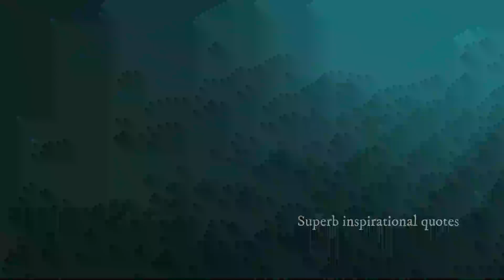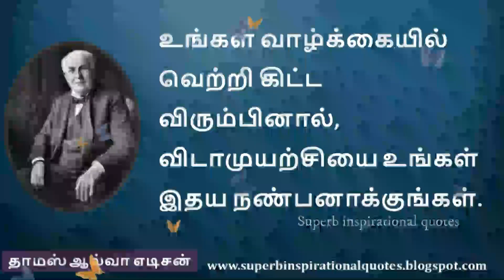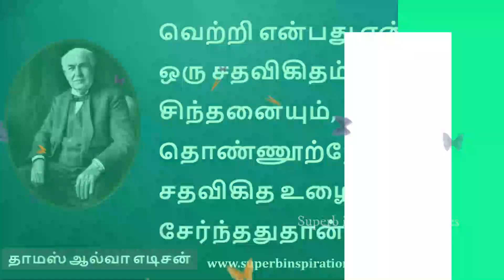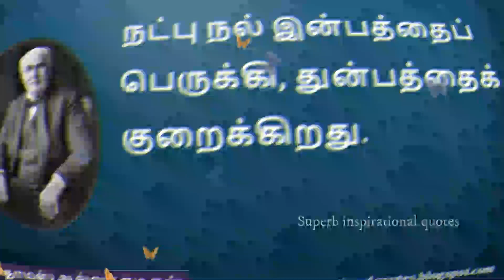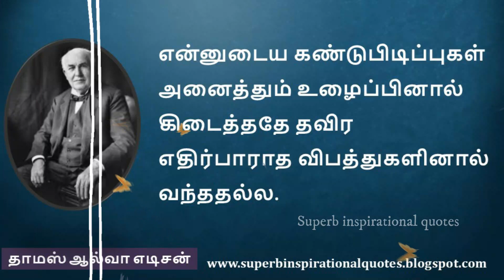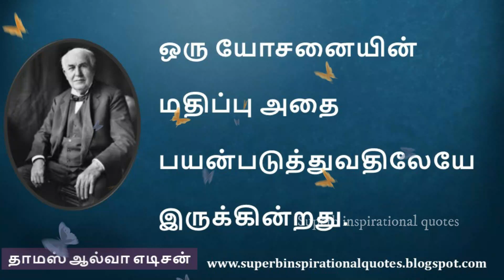தாமஸ் ஆல்வா எடிசன் உற்சாகமூட்டும் வார்த்தைகள் | Thomas Alva Edison Motivational Quotes in Tamil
உங்களுக்கு எது போன்ற வீடியோகள் வேண்டும் என்பதை கமெண்டில் குறிப்பிடவும்